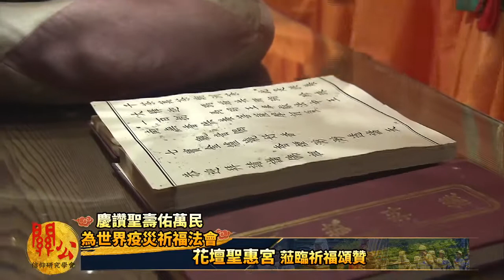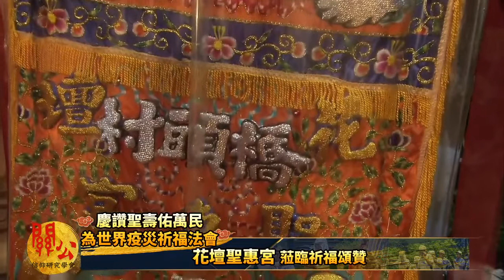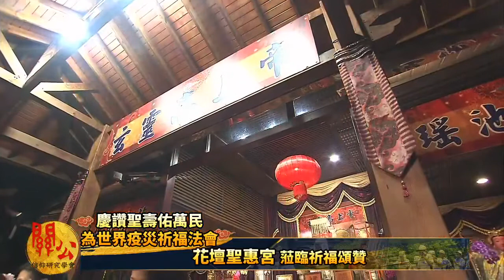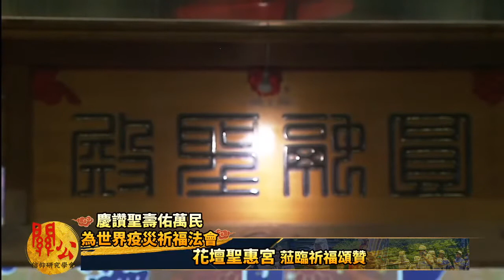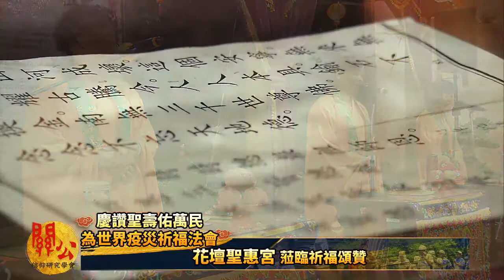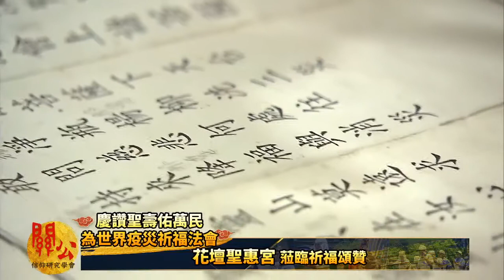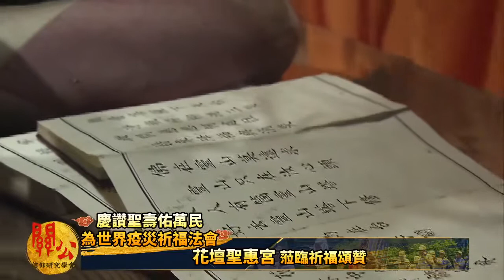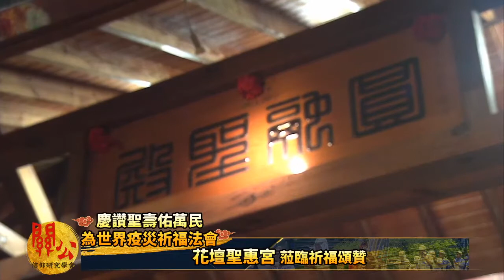【慶讚聖壽佑萬民】【花壇聖惠宮】參讚誦經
【慶讚聖壽佑萬民】為世界疫災祈福法會
感謝【花壇聖惠宮】參讚誦經